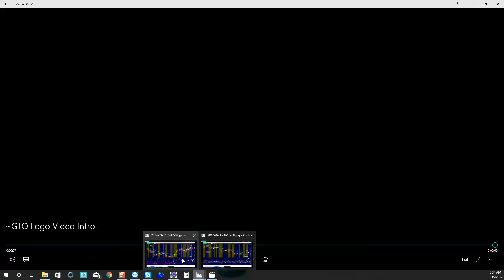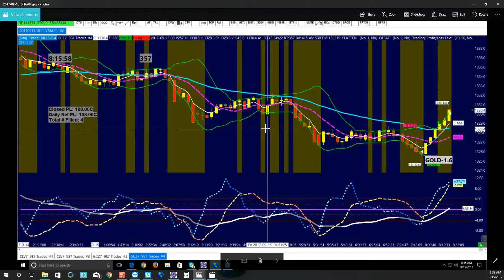SIM Countdown 01 - 20170915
Please get used to losing money, even if diligently follow the Trading Operations.